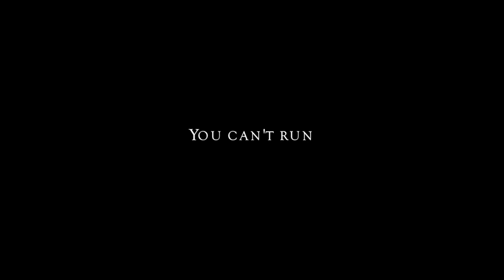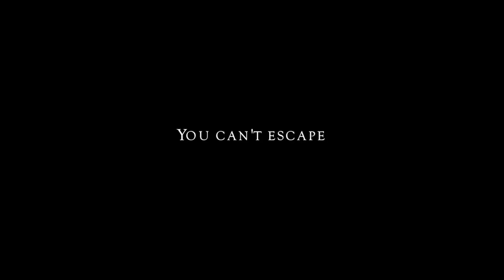Duck Duck Die (Never) - Official Trailer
There is an ancient thing stalking a group of kids... can they survive its horror, and where did it come from?  Duck Duck Die releases never.  Don't see it in select theatres near you.